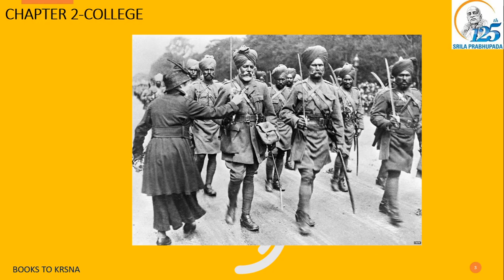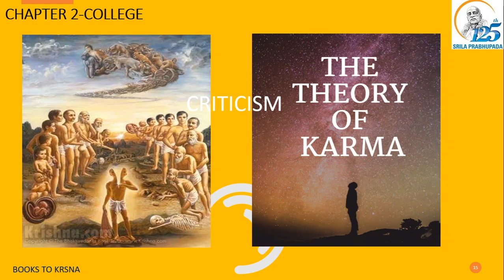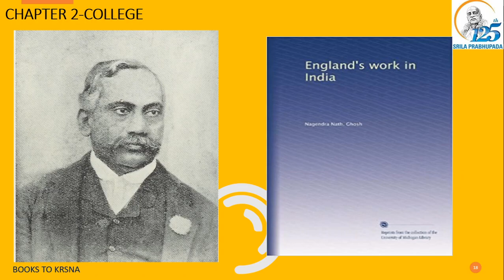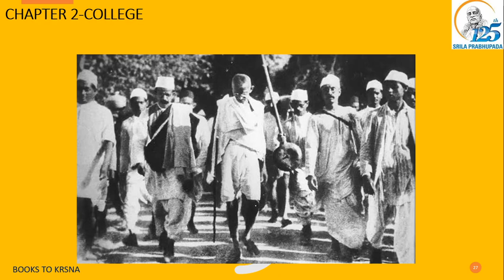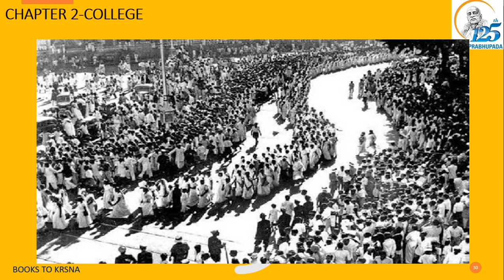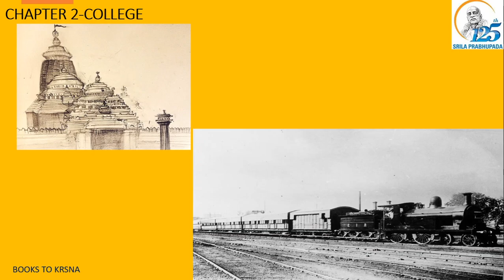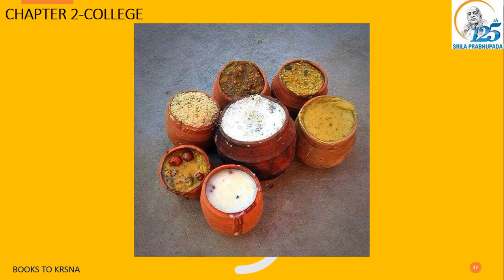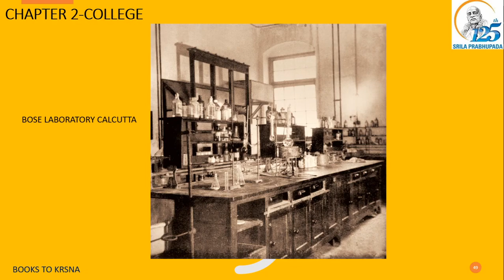SRILA PRABHUPADA - LILAMRTA (BIOGRAPHY) - EP 3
Biography of His Divine Grace AC Bhaktivedanta Swami Prabhupada by Satsvarupa Das Goswami
Volume 1 Chapter 2 (Episode 3)"A Very Nice Saintly Person"